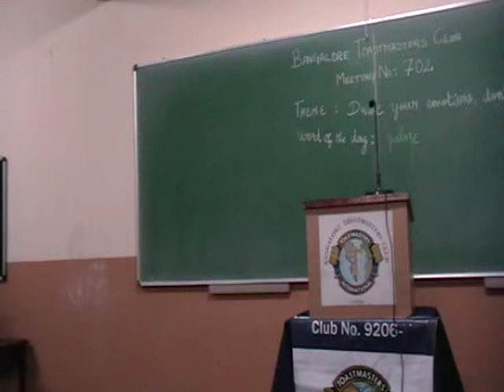Goonjan Project #1 CC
The IceBreaker